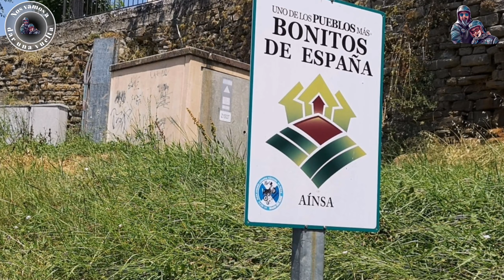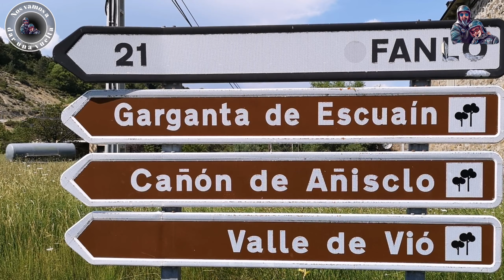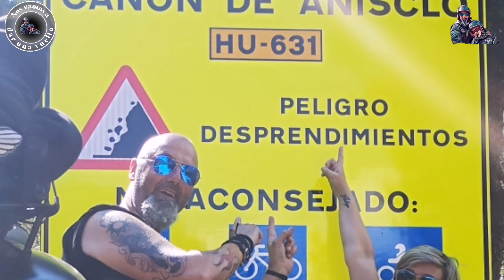🙋‍♀️🏍️🛵VUELTA A ESPAÑA EN MOTO 🙋‍♀️🏍️🛵 2ª Parte - Etapa 06: EL CAÑON DE AÑISCLO - Alquezar a Biescas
Pues nada, después de programar desde el verano pasado que este año nos haríamos la vuelta a Suiza, lo que es conocido como el Gran Tour Suizo (recomiendo la web por el motivo que todos sabemos (maldito covid) pues nos hemos decidido a continuar nuestra vuelta a España del año pasado desde donde la acabamos (Albarracín) pero ya recorriendo otra vez pueblillos, comenzando por Valladolid, continuando por Segovia, Zaragoza y Teruel. donde subiremos por Huesca, país Vasco, Cantabria, Picos de Europa y para casa!
Con mucho pesar, y para gran disgusto de algun@s, este año no habrá vídeo diario. Por qué? Pues me he comprado una super cámara 360 (la insta 360 oneR) y hay que editar primero esas imágenes y luego volver a editar los vídeos con una exportación que tarda mogollón, por lo que tendría que estar todo el día pegado al teléfono editando y no dormir. y la verdad prefiero disfrutar del viaje con la Rubia!!.

Por ello este año los vídeos de todo nuestro viaje los iremos colgando todos los viernes a las 21:00 y este ya es el Sexto!

Hoy ya jornada una jornada interesante con unas preciosas carreteras: la carretera a Benasque y sobre todo, por encimo de todo, el impresionante Cañon de Añisclo¡¡¡

Que ganas tenia de que llegara este día y disfrutar del famoso y a la vez y hasta ahora, desconocido Cañon de Añisclo, de la pocas carreteras que son de sentido único y en la que disfrutaremos de un impresionante paisaje.

Como vereis, las carreteras de hoy son una verdadera pasada¡¡ La subida a Benasque atravesando el Congosto del Ventamillo, que tiene todo lo necesario para disfrutar de un gran dia en moto.

El próximo video con la Septima Etapa estará listo para que lo disfrutéis el viernes 4 de Septiembre, en donde seguiremos disfrutando de los Pirineos¡¡

Lo siento por esos adictos a nuestros viajes diarios y que se dieron de baja en Netflix por estos quince días!! Jeejej

Otra cosa, la música como decimos en el primer video (Primera Etapa), proponer canciones para los nuevos videos, pero bueno ...a ver si no me borran los vídeos... probaremos.

Os dejo un enlace a la ruta en formato gpx de esta etapa, pero tened en cuenta que el punto de finalización de la ruta es el hotel en el que nos alojamos y que pueden estar modificadas de la idea original por temas de tiempos, cansancio o porque cambiamos de opinión en el último momento. Tomarlo solo como una guia:

Pues nada Disfrutar y acordaros que "AS FEITAS SON AS QUE VALEN!!"

(Muchos os preguntareis que quiere decir esa frase que utilizamos al final de nuestro videos:
                            “As feitas son as que valen”
Esta es una frase hecha gallega, que aunque su traducción literal sería “Las hechas son las que valen”, va más allá.
Es expresar que hay que disfrutar de la vida, con aquello que realmente nos gusta, y que se deben hacer, pues idearlas solo en nuestra cabeza no nos lleva a ningún sitio, pues realmente las que cuentan... son las que hemos hecho y disfrutado.)